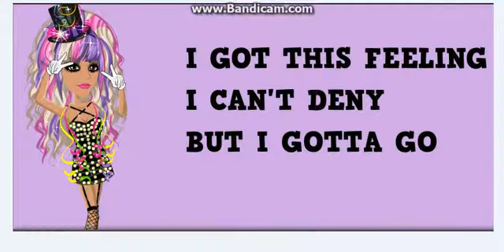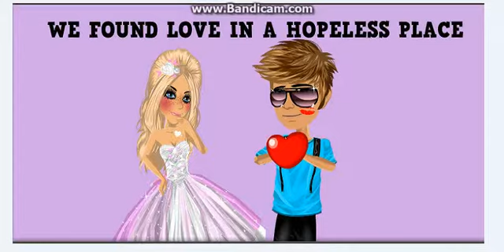WE FOUND LOVE MUSIC VID MSP STYLE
moviestarplanet we found love not my best but the first